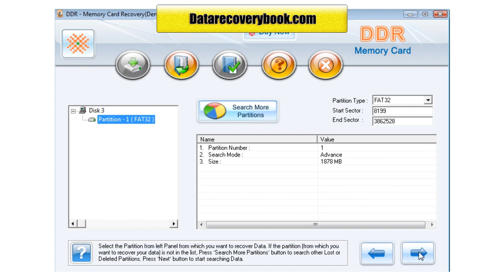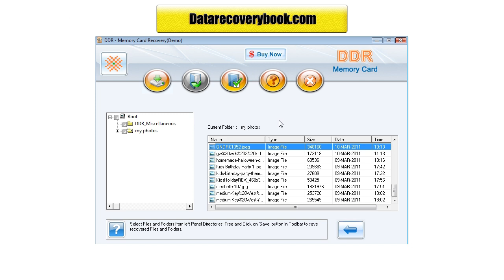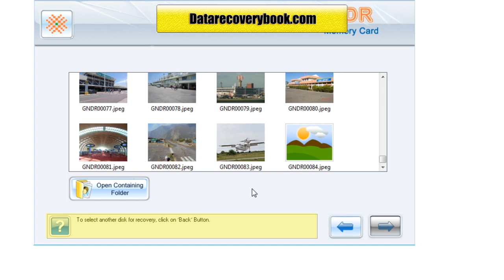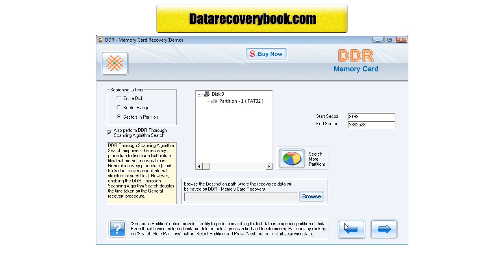Data Doctor DDR memory card pictures photos videos photo image file data recovery restore software